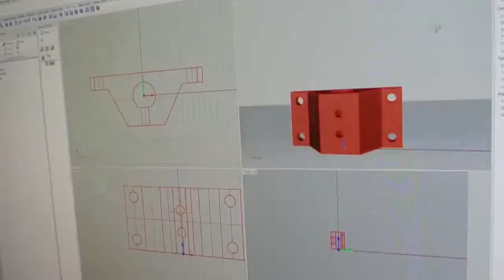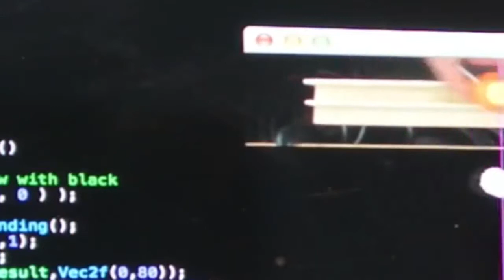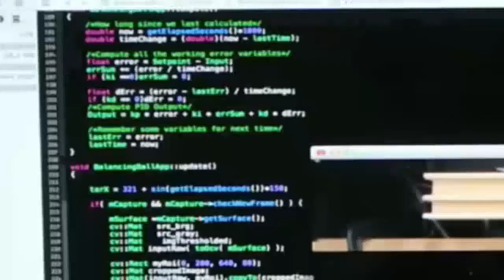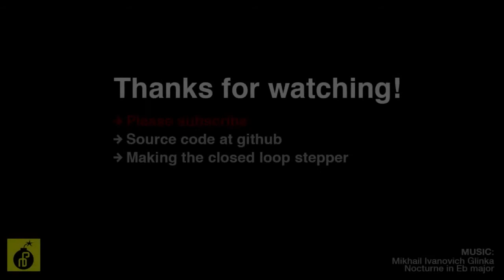Balancing Ball: PID controller test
Trying some stuff out with my closed loop steppermotor and a PID controller. Still a work in progress.